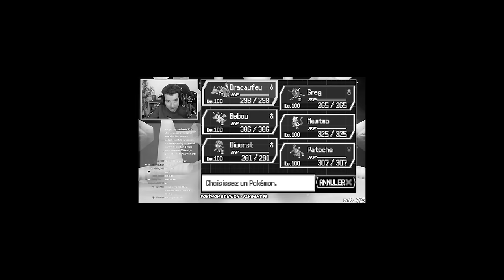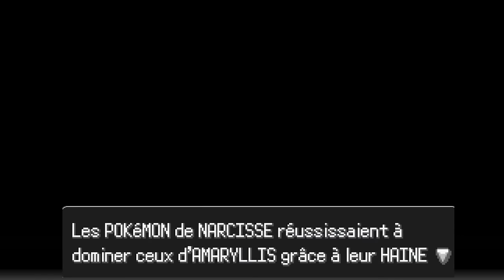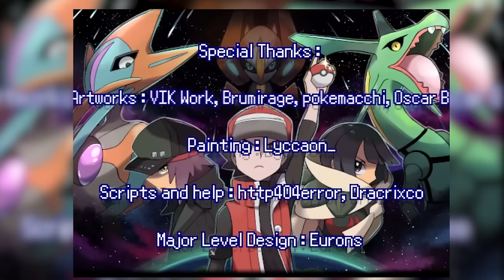Le jeu POKEMON où RED affronte le MULTIVERS ! (Pokémon re:union)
Merci à Holy Energy de soutenir cette vidéo, pour commander n'hésitez pas à utiliser le code Vohlt5 pour vos premières commandes et le code Vohlt pour vos autres commandes.
Vohlt5 (5€ de réduction sur la 1er commande)

Pokémon re:union est un fan game crée par Taka, il retrace les aventures de RED après or et argent.